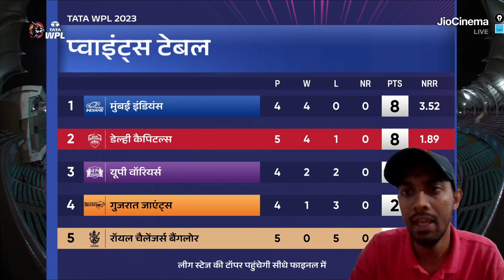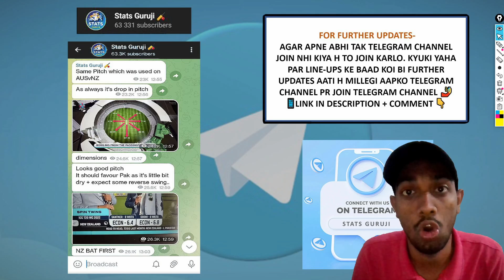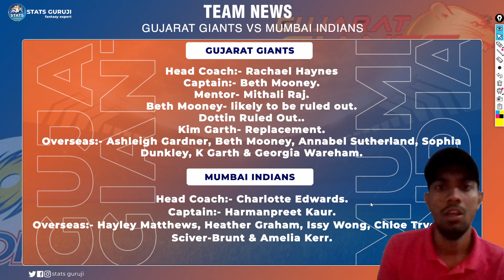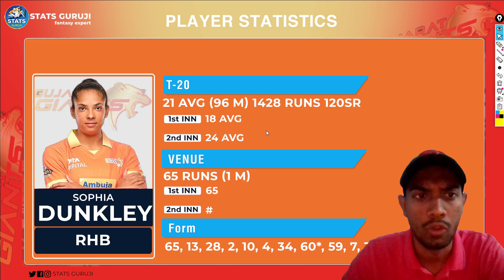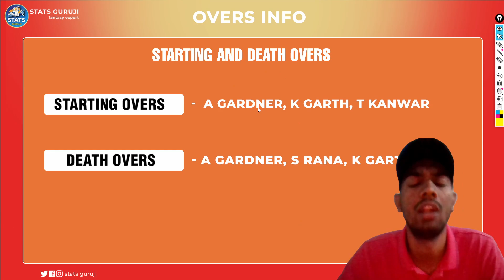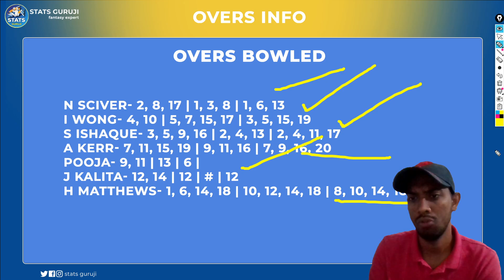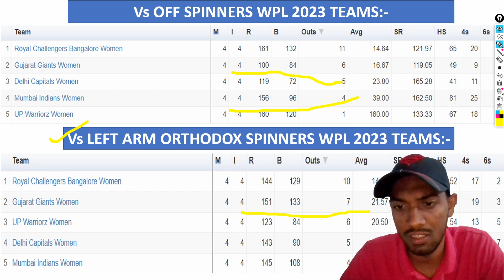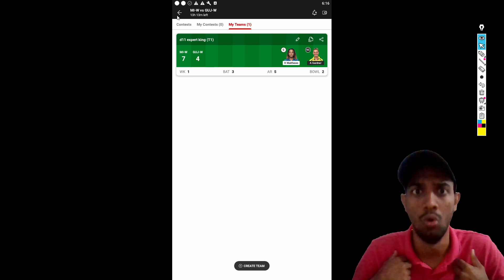MI W vs GUJ W Dream11, MI W vs GUJ W Dream11 Team, MI W vs GUJ W Dream11 Prediction, WPL 2023, WIPL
MI W vs GUJ W Pitch Report
DY Patil Stadium, Mumbai
DY Patil Stadium, Mumbai Pitch Report
DY Patil Stadium Pitch Report
Mumbai Pitch Report
MI W vs GUJ W dream11 team today
MI W vs GUJ W
MI W vs GUJ W 1st T20I
MI W vs GUJ W T20I Match Preview
MI W vs GUJ W 2023
MI W vs GUJ W 2023 highlights
MI W vs GUJ W highlights
MI W vs GUJ W dream11 analysis
MI W vs GUJ W best dream11 team
MI W vs GUJ W dream11 team prediction
MI W vs GUJ W dream11 best team
MI W vs GUJ W today match prediction
MI W vs GUJ W dream team
MI W vs GUJ W Live
MI W vs GUJ W playing 11
MI W vs GUJ W playing 11 2023
MI W vs GUJ W 2023 playing 11
MI W vs GUJ W 1st T20 Match
MI W vs GUJ W Prediction
MI W vs GUJ W scorecard
MI W vs GUJ W 1st T20 Dream11 Prediction
MI W vs GUJ W WIPL
 W
MI W vs GUJ W Dream11
MI W vs GUJ W Dream11 Prediction
MI W vs GUJ W WPL
Gujarat Giants vs Mumbai Indians
Gujarat Giants vs Mumbai Indians Women
Gujarat Giants vs Mumbai Indians 9th T20 Match
Gujarat Giants vs Mumbai Indians dream11
Gujarat Giants vs Mumbai Indians dream11 team
Gujarat Giants vs Mumbai Indians Live
Gujarat Giants vs Mumbai Indians Women Live Streaming
Stats Guruji
womens premier league
women's premier league cricket
women's premier league reaction
women's premier league 2023
Women's premier league team
Women's premier league schedule
Women's premier league 2023 Live
Women's premier league 2023 Dream11 Team

1. This analysis is based on my

2. Dream11 takes great care to comply with all central and state legislation in India to ensure that  users are fully protected. Every contest on  platform is carefully designed to comply with applicable statutes and regulations in India.